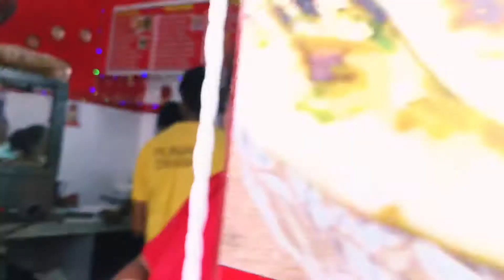Pani puri Mauritius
This popular street food doesn’t need any introduction! Potato, onion, chickpeas, coriander chutney stuffed crispy puri drenched in sour and spicy mint flavored water (pudina pani) easily fills one’s mouth and takes taste buds on a journey of heaven